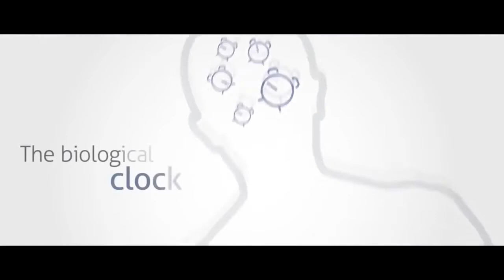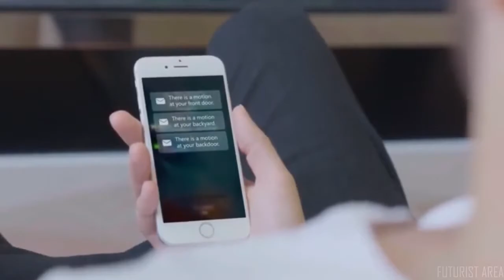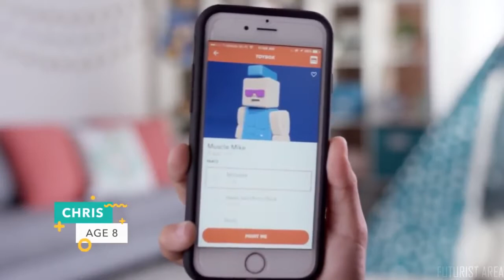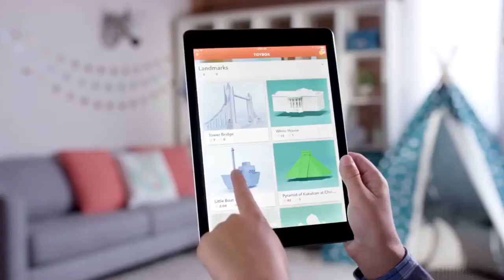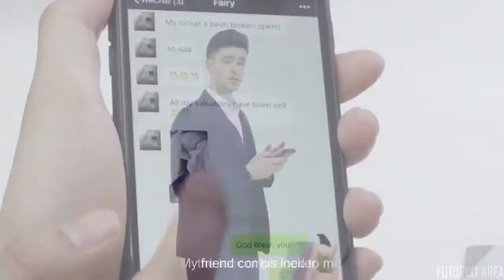Top 5 Best Latest Gadgets And Future Technology Coming in 2019 2021